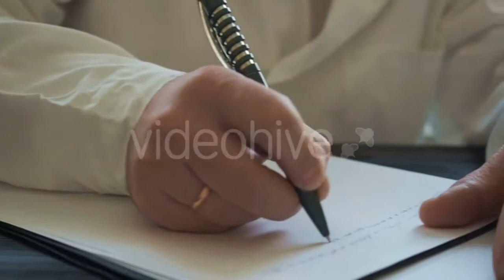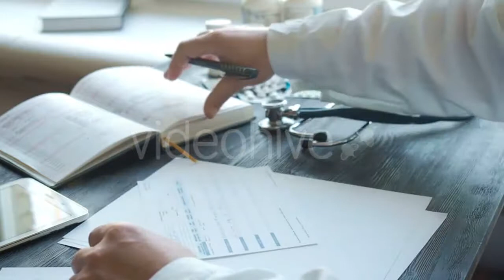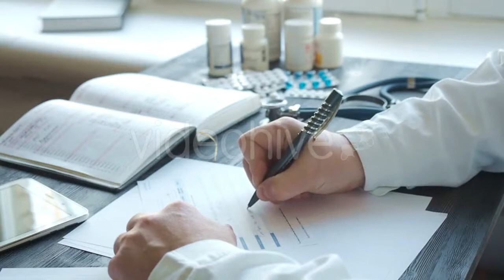Beautiful African American Woman Lying On - (people) Stock Footage | Mega Pack +20 items